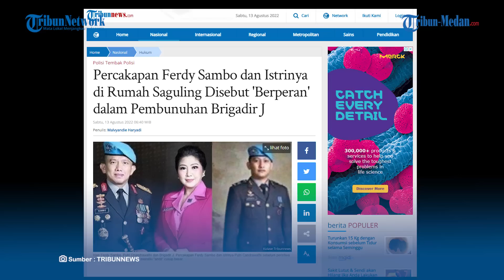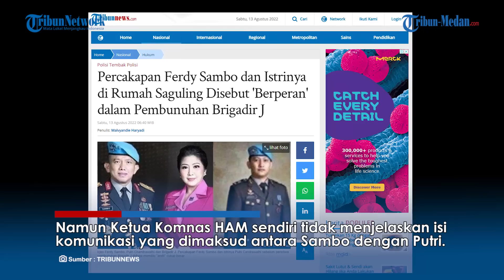Terungkap Percakapan Putri Dengan Sambo Sebelum Tembak Brigadir J, Disebut Berperan Cukup Besar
TRIBUN-MEDAN.Com, Ketua Komnas HAM Ahmad Taufan Damanik menjelaskan percakapan antara Ferdy Sambo dengan istrinya Putri Candrawathi sebelum penembakan Bridagir J disebut memiliki andil yang cukup besar.

Taufan menambahkan salah satunya adalah soal isi percakapan Sambon dan Putri di rumah pribadinya yang terletak di Jalan Saguling III.

Dikutip dari Tribunnews.com, komunikasi antara Ferdy Sambo dan Putri mempengaruhi apa yang terjadi selanjutnya di TKP pembunuhan.

Namun Ketua Komnas HAM sendiri tidak menjelaskan isi komunikasi yang dimaksud antara Sambo dengan Putri.